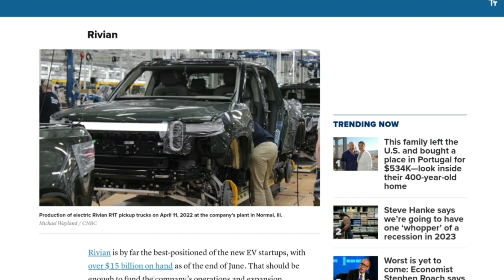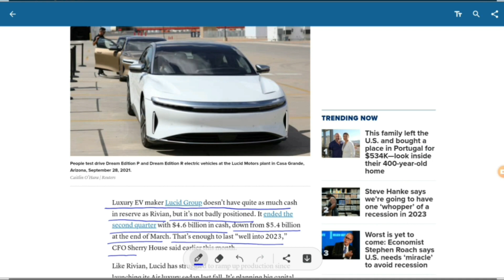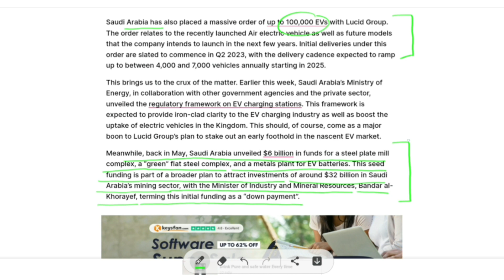CNBC raised biggest concern about LCID | problem solved